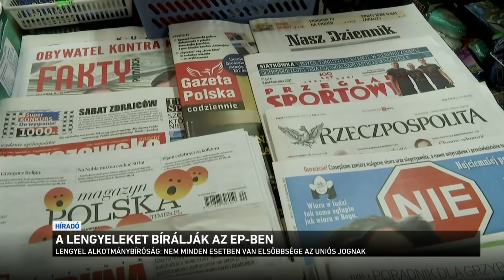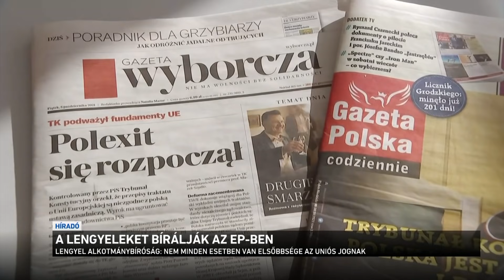A Lengyeleket bírálják az EP-ben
Hivatalosan a lengyel alkotmánybíróság döntéséről, de valójában Európa jövőjéről vitáztak az Európai Parlamentben. A hónap elején kimondta a lengyel alkotmánybíróság, hogy nem minden területen van elsőbbsége az uniós jognak a tagállami törvényekkel, szabályokkal szemben. Brüsszel szerint a döntés aggasztó, mert az egységes Európai Unió végét jelentheti. A lengyel álláspont szerint viszont az okozná az Unió végét, ha egy nagy nemzetek nélküli "szuperállam" lenne belőle. A vita - nagyon leegyszerűsítve - arról szól, hogy mibe szólhat bele Brüsszel, és mibe nem.